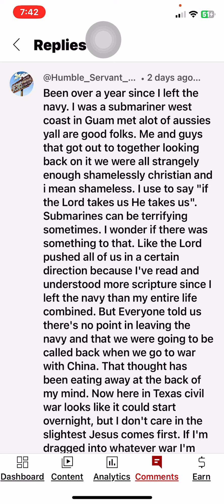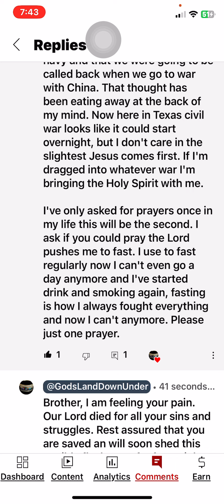Prayer request for our brother please. The body unites !!